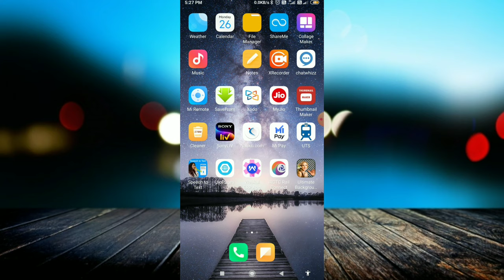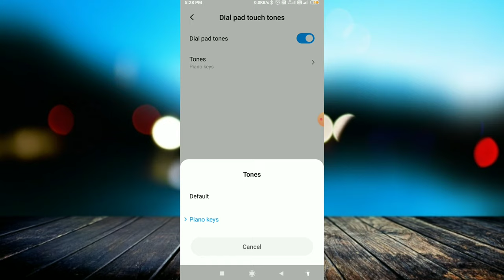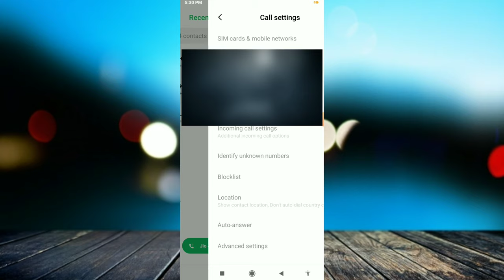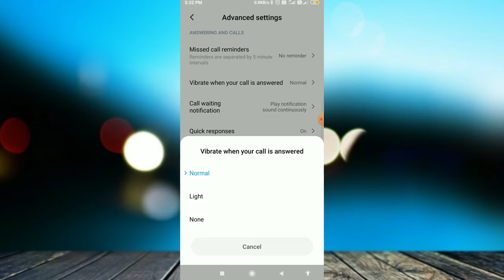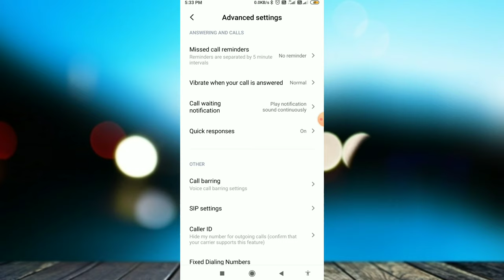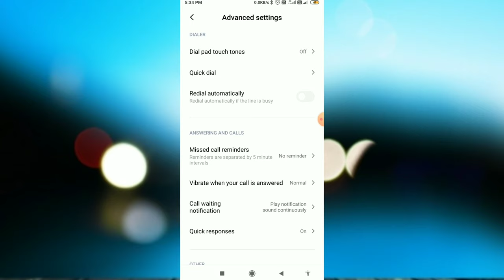Mobile की 5 Secret Call Settings जो कोई नहीं जानता | SECRET Call Setting For All Smartphone User